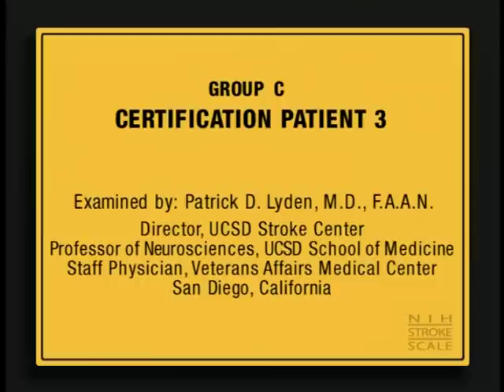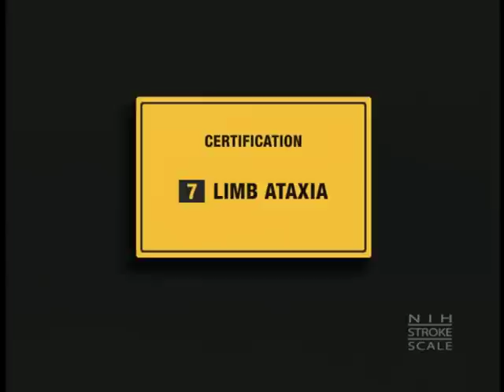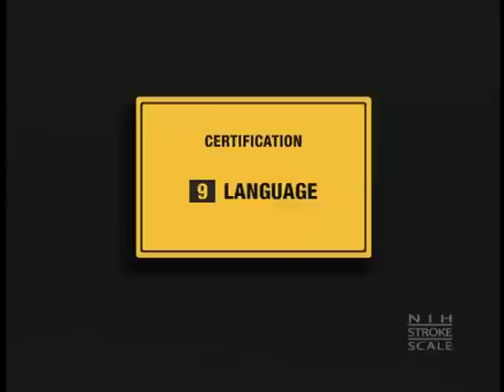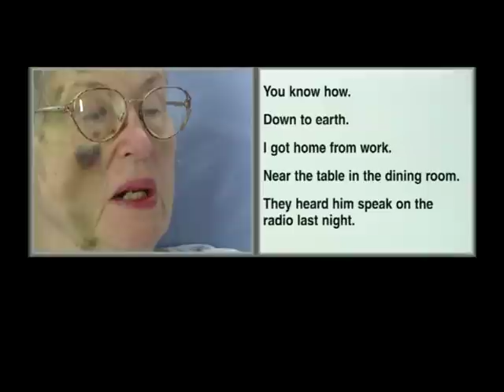Stroke Scale Certification - Group C - Patient 3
Stroke Scale Certification - Group C - Patient 3 - Department of Health and Human Services   -   - National Institute of Neurological Disorders and Stroke. The National Institute of Neurological Disorders and Stroke (NINDS) Stroke Training.